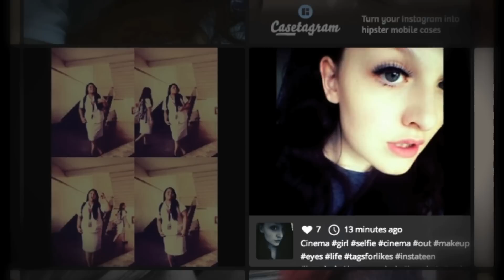The psychology of the selfie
Two psychologists explain the appeal and significance of the selfie.